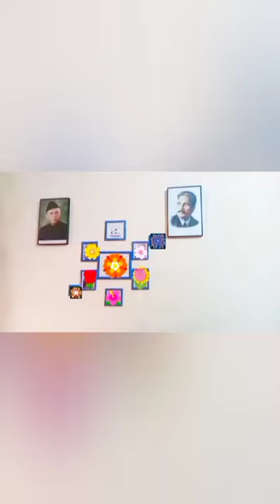School office decoration ideas |School office design ideas |School principal office decoration ideas